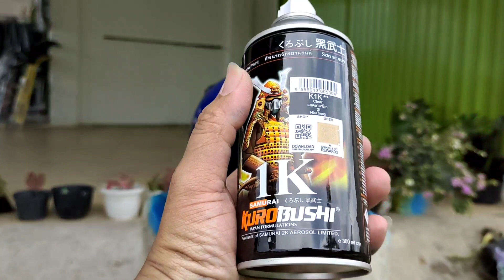Repaint helm pake samurai